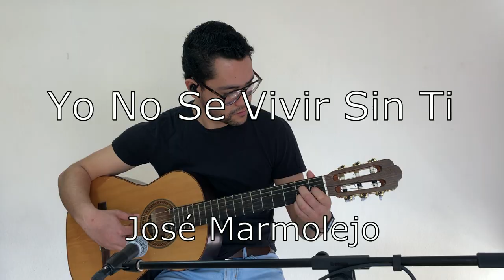José Marmolejo - Yo No se Vivir Sin Ti (Cariño Mío)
José Marmolejo - Yo No Se Vivir sin Tin (Cariño Mío)